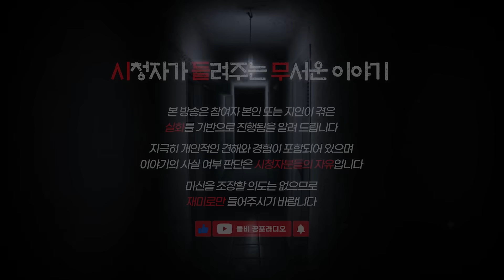【무서운이야기 실화】 경상남도에 있는 고급 주택 흉가..여기 탈출이 불가능 합니다 조심하세요! 들어가지를 마세요ㅣ미스터 님 사연ㅣ돌비공포라디오ㅣ괴담ㅣ미스테리 인터뷰ㅣ시청자 사연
시청자(미스터 님)의무서운이야기 (시.들.무)
흉가에 함부로 들어가면 안되는 확실한 이유네요..
경상남도에 있고..여기 들어갔다가 못나올 뻔 했습니다
조심하세요...ㄷㄷㄷㄷ

1. 카카오톡

2. 돌비공포라디오 네이버 공식카페의